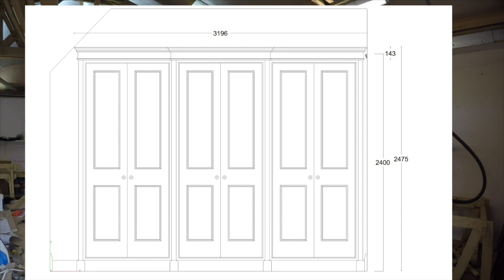Making Breakfront Wardrobe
Breakfront Wardrobe

Norm Abram left his mark on me, This is a flying through video of making a breakfront wardrobe and the fitting of.